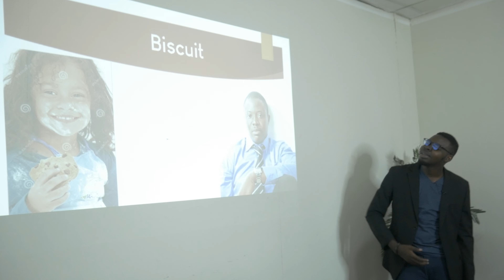DIFFERENCE ENTRE UN CLIENT ET UN CONSOMMATEUR